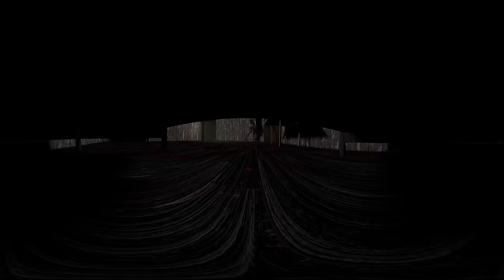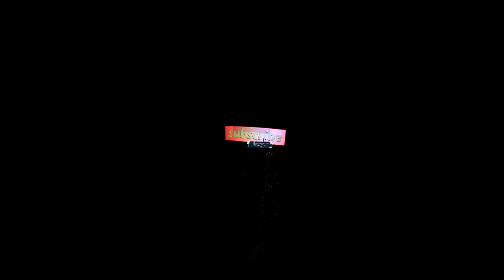Granny VR 360 (Horror video 360)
granny vr360 experience new features from your favorite game. We all know love and fear granny, but can you not get scared and immerse yourself in vr? Also in the house of the granny you will have to wait for the slanderman (slander). Check yourself in vr 360

 granny vr360 ощути новые возможности от любимой игры. Все мы знаем любим и боимся  granny , но сможешь ли ты не испугаться и полностью погрузиться в vr360? так же в доме granny вас будет ждать slanderman ( slander ). Проверь себя в vr 360